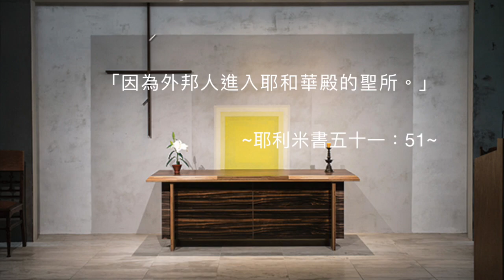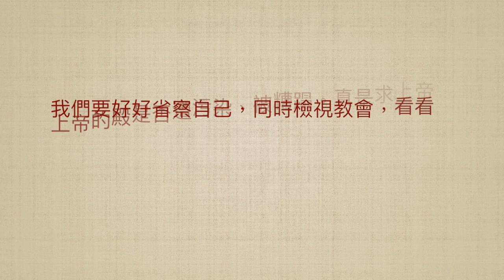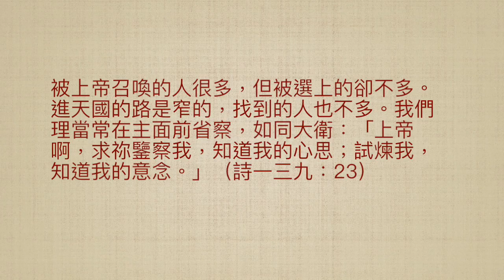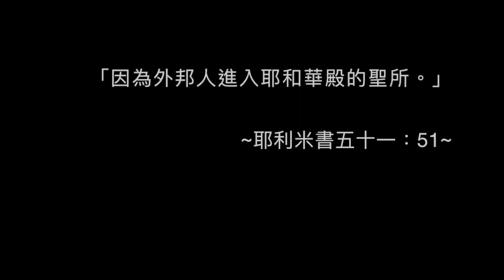司布真 每日靈修：耶利米書五十一：51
經文: 「因為外邦人進入耶和華殿的聖所。」（耶利米書五十一：51）

只有祭司可以進去的聖所，居然讓外人擅自闖入，實在是上帝百姓的羞恥。反觀現在，有多少動機不純正的人，居然去唸神學院，將來想當牧師！
這是多麼可怕的事，聖職竟然讓這些不清楚重生得救的人來做，可想見上帝的教會，將會多麼不上軌道，缺乏教導。

我們要好好省察自己，同時檢視教會，看看上帝的殿是否遭污染、被糟蹋。真是求上帝保存教會應有的純正信仰，發揮光鹽的功能，不致同流合污，與世俗的機構無異。

然而，我們的熱誠必須從家裡做起，再推廣至鄰里，工作場所。在教會領聖餐時，也默想自己有否尚未對付的罪，有否穿上公義的白袍，免得在赴天上羔羊婚宴時，被視為不速之客。

被上帝召喚的人很多，但被選上的卻不多。進天國的路是窄的，找到的人也不多。我們理當常在主面前省察，如同大衛：「上帝啊，求祢鑒察我，知道我的心思；試煉我，知道我的意念。」（詩一三九：23